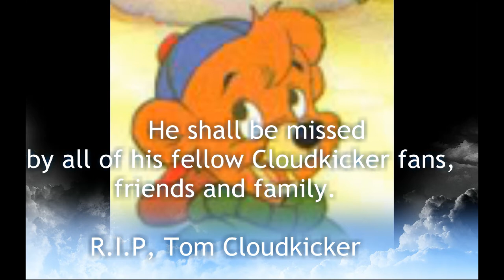Tom Cloudkicker Tribute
R.I.P, Tom Cloudkicker.